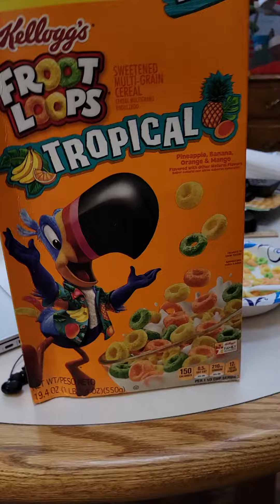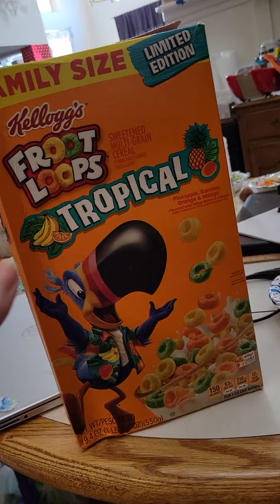root loop tropical review